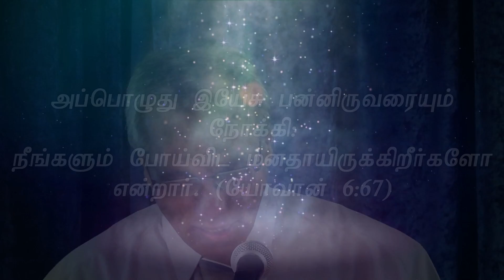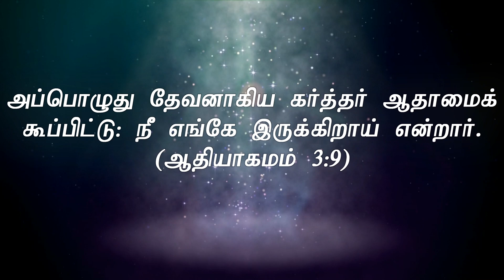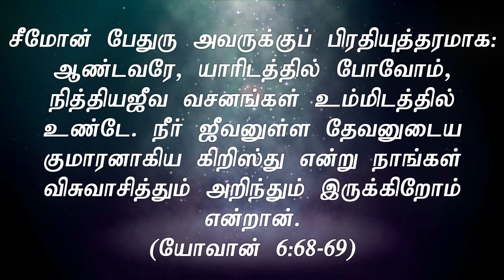Tamil Christian Message | நம்மைவிட்டுப் பிாிய மனமற்ற ஒரே தெய்வம்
Tamil Christian Message 2017

Tamil Service: Sundays 15:00
Tamil Prayer Meeting: Wednesdays 18:30

59065 Hamm
Germany